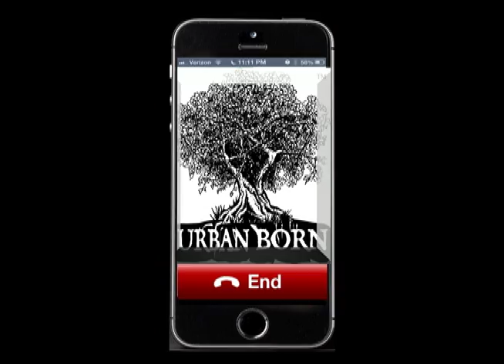Fun learning vocabulary words with Urban Born children "Apologize"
Children are sponges for new vocabulary. Beginning with an average vocabulary of 200 words at age 2, and typically learning five new words a day, a 6-year-old will have acquired a 10,000 word vocabulary (the range is from 5,000 to 20,000 words.) It is estimated that more than 100,000 different words are in the books and other reading materials used by students throughout their school years.